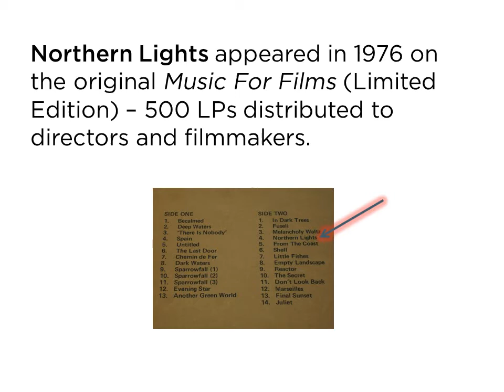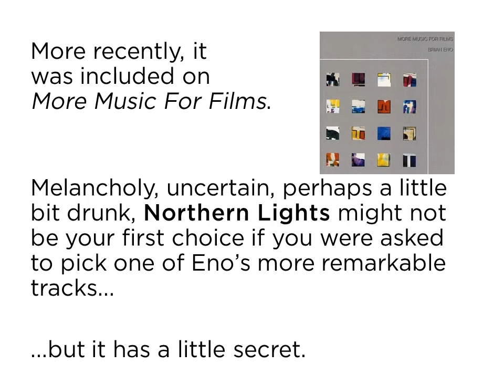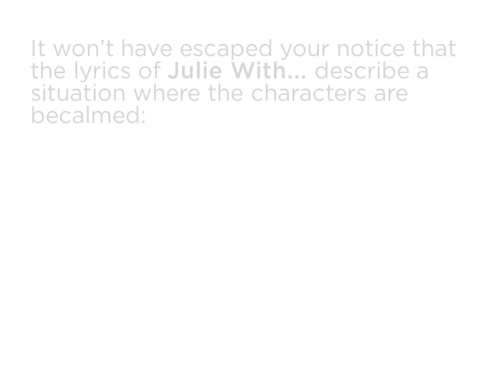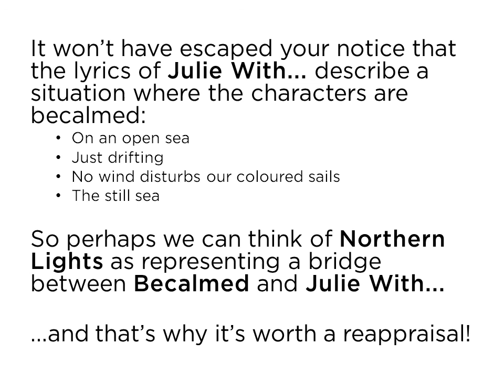Brian Eno Studies 01: Northern Lights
A short educational lecture on one small aspect of the work of Brian Eno, with reference to "More Music For Films", "Another Green World", and "Before And After Science". Viewers are encouraged to purchase the albums to support the artist.